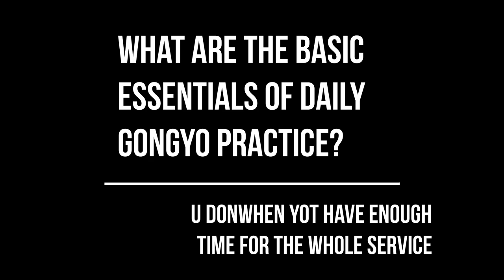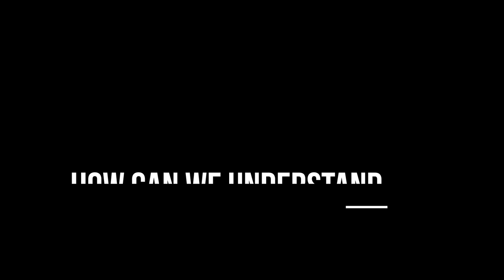Q & A about Practice and Study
These are just some questions from our attendees of our annual event in Seattle, WA.